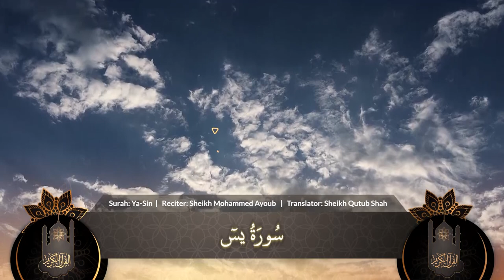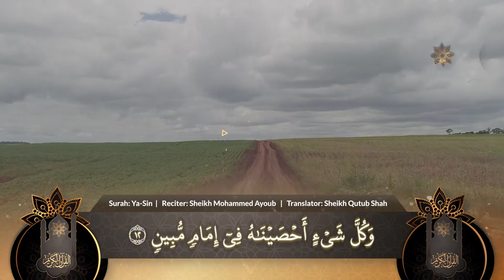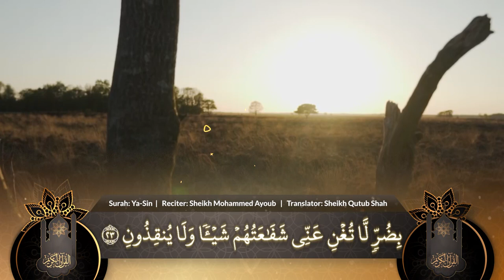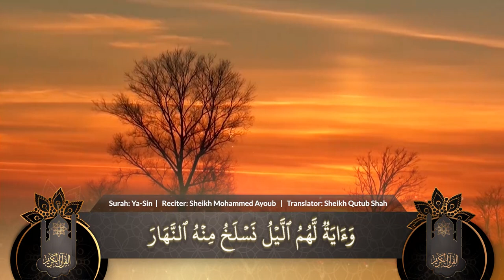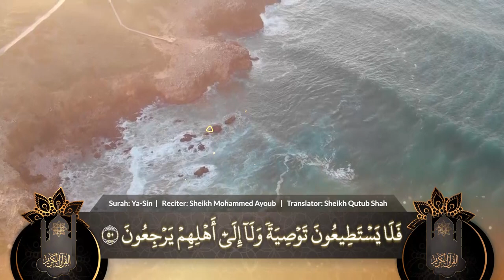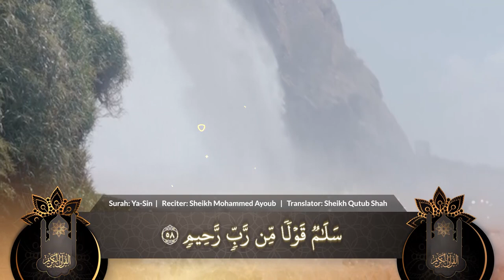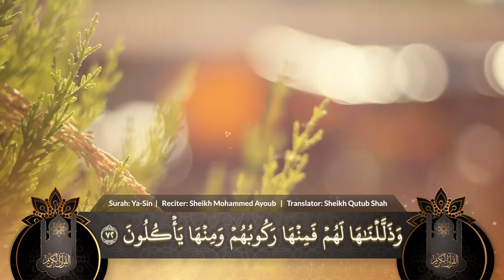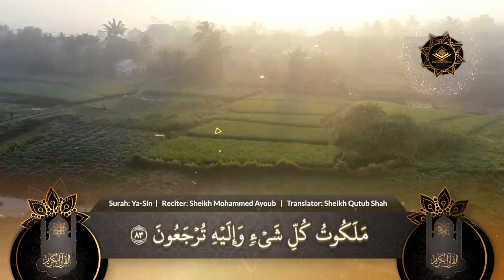036. Surah Yā Sīn | Rohingya Translation of The Holy Quran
Rohingya Translation of The Holy Quran